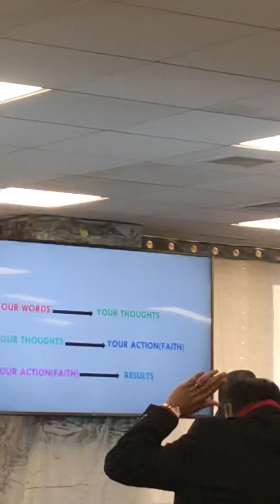New year celebration 2023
Mega crossover